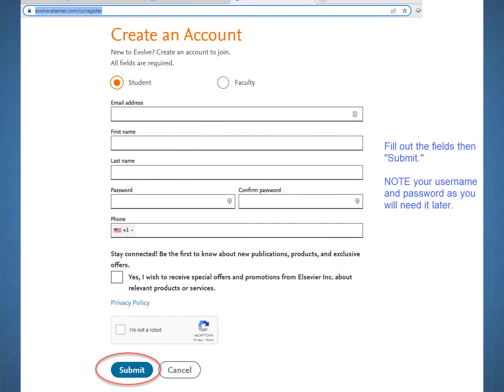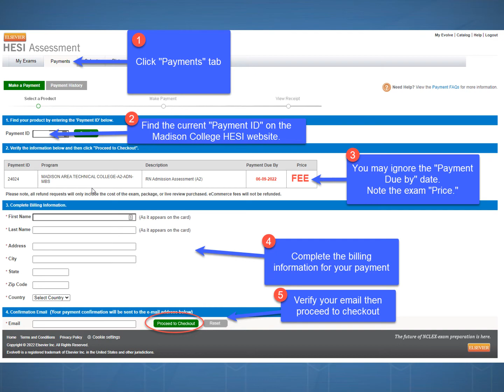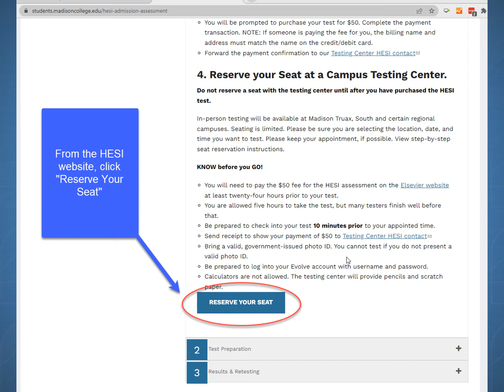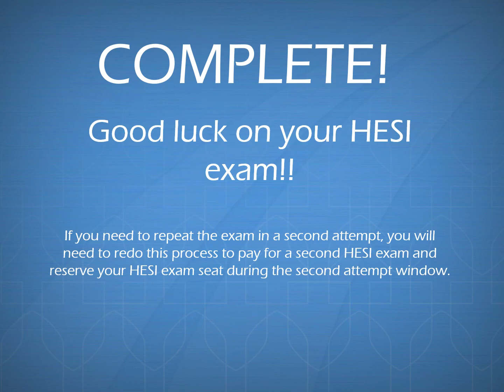HESI Testing Process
How to create your myEvolve account, add the HESI test to your account, pay the testing fee and register for your testing seat at Madison College.  (June 2022 temp)